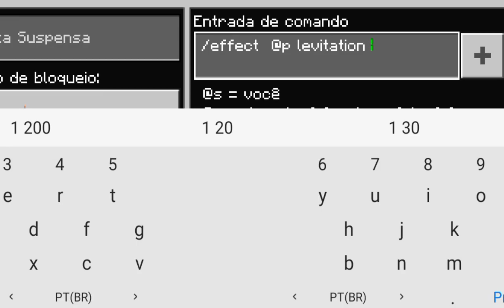Parkour Nas Nuvens! - Minecraft Dias Temporada 2